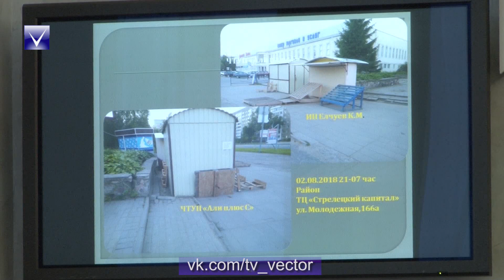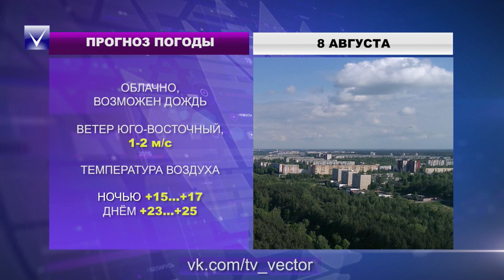Новости 07.08.2018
Описание